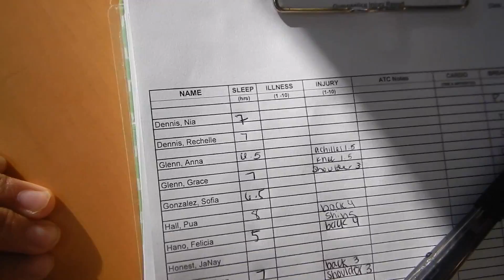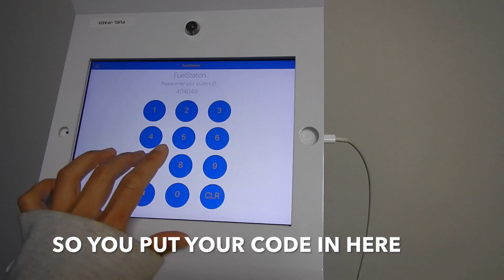A Day in the Life of a Student Athlete - Last Day of Practice (Senior Edition)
PENGUINS!!!

Watch this special edition and experience what a typical practice day looks like at UCLA. See how The 2018 NCAA Gymnastics Champions go through their last day of practice only days before claiming their championship title.